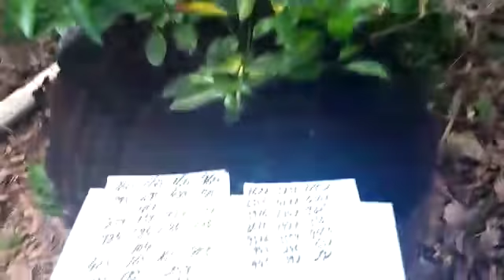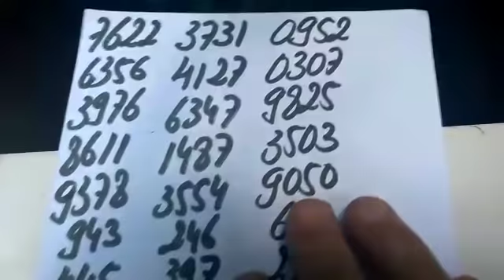PALPITES PARA A PTV FEDERAL E CORUJA DO DIA 15/12/2018